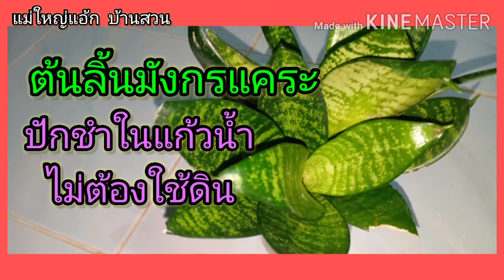ต้นลิ้นมังกรแคระปักชำในแก้วน้ำไม่ต้องใช้ดิน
นำต้นลิ้นมังกรแคระ ปักชำในแก้วน้ำไม่ต้องใช้ดิน เติมน้ำในแก้ว เปลี่ยนน้ำทุก 7 วันต่อ 1 ครั้ง ป้องกันลูกน้ำยุงลาย
ต้นลิ้นมังกรแคระเจริญเติบโตอยู่ได้นาน เป็นไม้ฟอกอากาศสามารถนำไปปลูกเหมาะสำหรับเป็นไม้ประดับวางตามโต๊ะอาหาร มุมห้องนั่งเล่น ห้องรับแขก ออฟฟิศทำงาน ผู้ที่อยู่คอนโด ควรมีปลูกไว้

แม่ใหญ่แอ้ก บ้านสวน